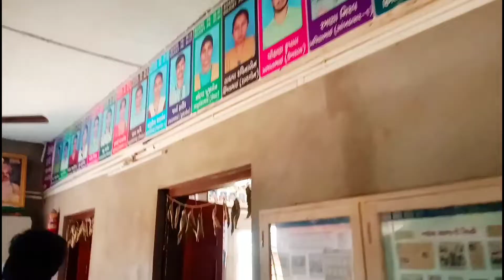ગણેશ શાળા જોવા ટીમાણા ગયા || ફુલ મોજ || New Vlog Video 2023 || MR. VLOG MAKER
🎬  Edit by :- Pankaj Khasiya

Ramdev DJ & Sound
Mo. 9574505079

Ramdev Rodvej
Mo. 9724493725